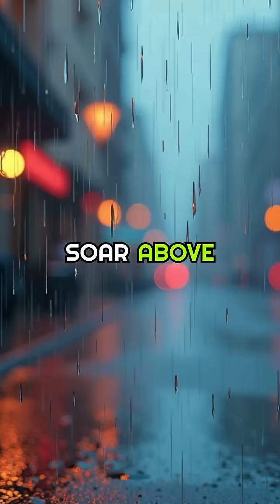What’s the Strangest Exoplanet Ever Discovered?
Imagine a world where rain isn't just water, but molten glass showering sideways, driven by winds howling at 5,400 miles per hour. Welcome to HD 189733b, an exoplanet like no other, just 63 light-years away. Its mesmerizing blue color might remind you of Earth, but this sapphire illusion is due to silicate particles in its atmosphere. Temperatures here rocket to over 1,700 degrees Fahrenheit, creating an environment that's as captivating as it is hostile. This strange weather phenomenon offers a glimpse into the incredible diversity found beyond our solar system. Explore the universe with us, one fascinating planet at a time.